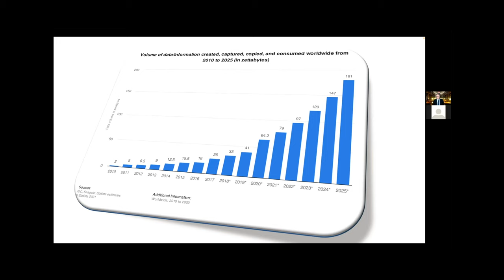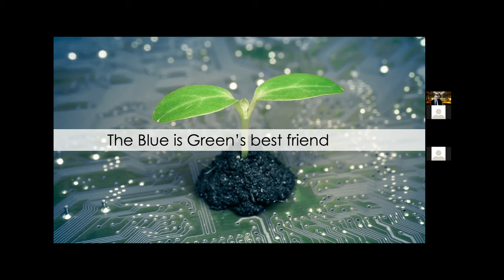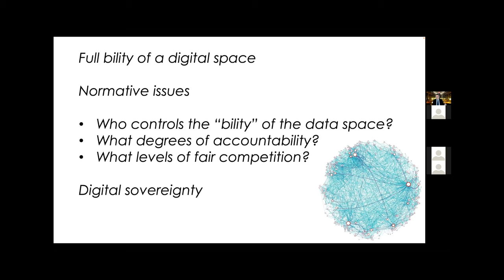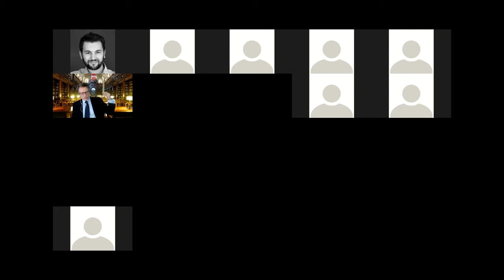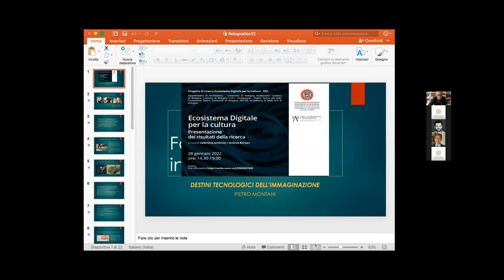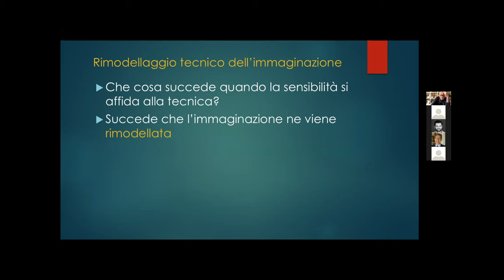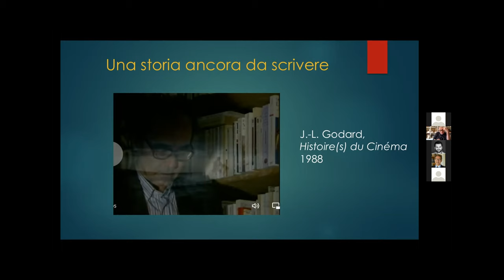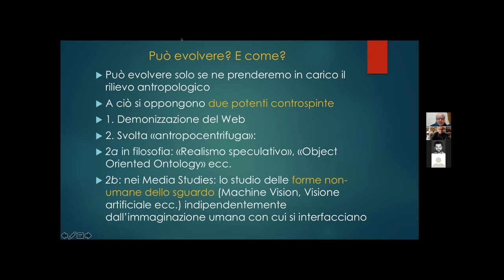Ecosistema Digitale per la cultura - Esperienze digitali e immaginazione tecnologica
Interventi
Luciano Floridi (University of Oxford, Università di Bologna)
The design of experiences

Pietro Montani (Università La Sapienza)
Destini tecnologici dell’immaginazione